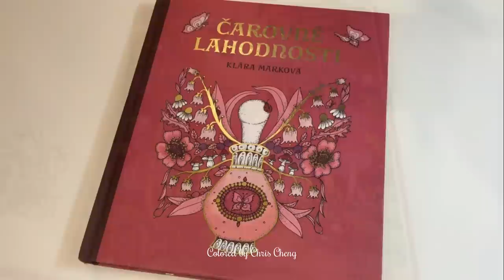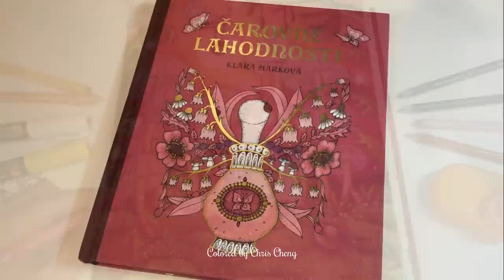Time-Lapse "Magical Delights" | Carovne Lahodnosti Coloring Book by Klara Markova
Sharing How I Color Magical Background, Translucent Mushroom, Dresses, Hat And Butterfly In Time-Lapse.

Coloring Book: Carovne Lahodnosti (Magical Delights) by Klara Markova
Colored Pencils: Prismacolor Premier Soft Core, 150-Count
Sharpener: Kutsuwa STAD Angle Adjustable Pencil Sharpener T'GAAL
Marker Pen: Uni Posca, Extra Fine Point 1M

Magical Delights Coloring Book:
Amazon US
Amazon UK
Prismacolor Premier Soft Core Colored Pencils, 150-Count:
Uni-posca Paint Marker Pen - Extra Fine Point - Set of 12 (PC-1M12C):
Kutsuwa STAD Angle Adjustable Pencil Sharpener T'GAAL: